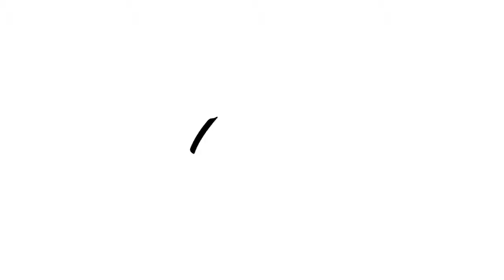Birdie 🤹‍♀️is Fashionista! Cute Bellas🤰 movements you missed in May. My Graces🐰🐰🐰